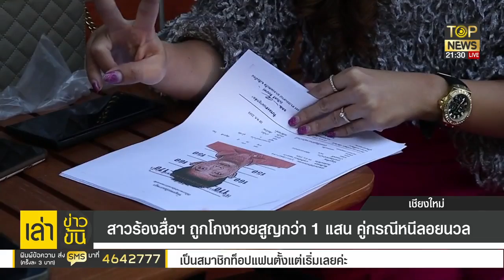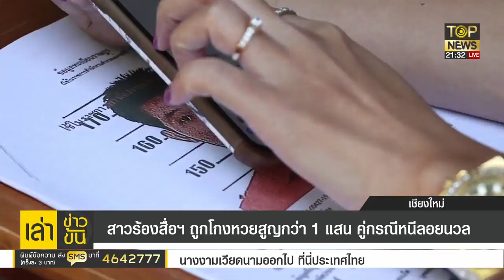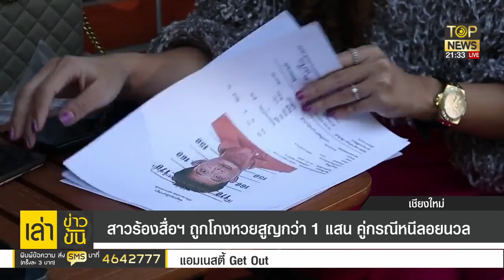สาวเชียงใหม่ โวย ถูกดองคดี หลังแจ้งจับยี่ปั๊วแสบโกงสลากกินแบ่งรัฐบาล | เล่าข่าวข้น | TOP NEWS